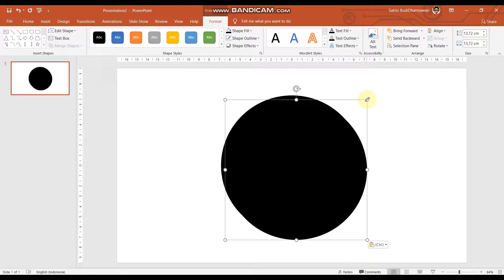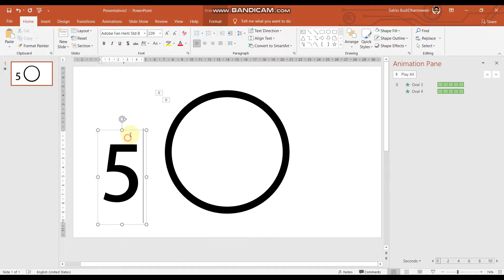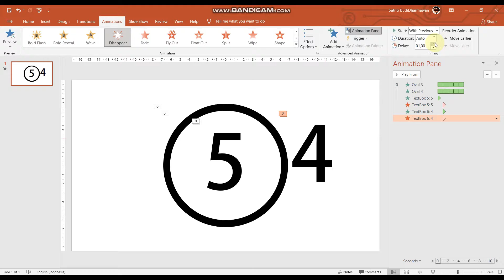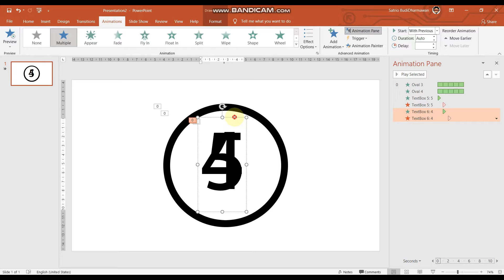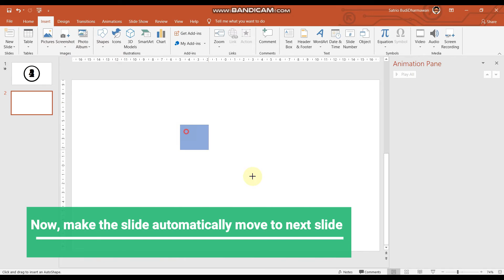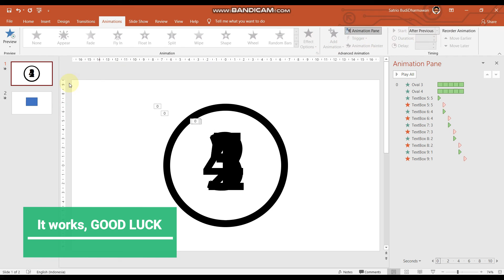Create Countdown Timer Animation in Powerpoint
Simple way to create a simple countdown timer animation in Powerpoint.